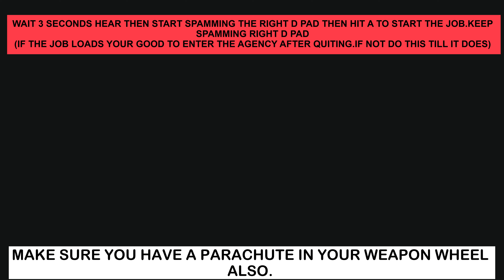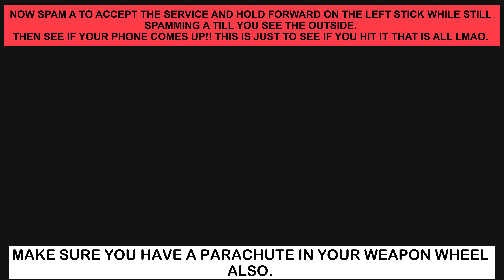🥱GOD MODE WORKING WITH NO PLAYLIST🦾(GTA ONLINE)EASY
HEAR TODAY WE HAVE FOR YOU IS A STILL WORKING GOD MODE METHOD WITHOUT A STUPID PLAYLIST LOL.SO ENJOY AND GET IT DONE AND ENJOY IF THAT'S YOUR THING.

JOBS IN THE PINNED COMMENT!

STAY SAFE.